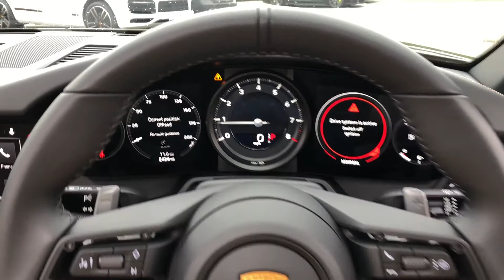2021 Porsche 911 Targa 4, in Aventurine Green Metallic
At Porsche Centre Chester, we are dedicated to ensuring a high-quality experience is delivered to our customers across all departments.